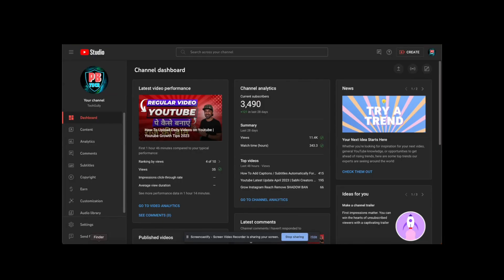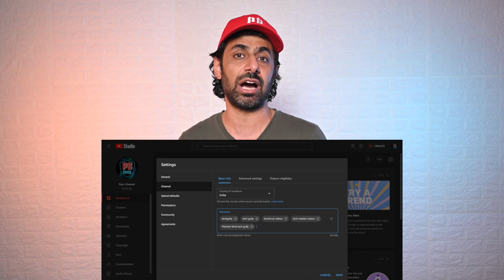Getting Discovered on YouTube: Tips for Boosting Your Channel's Visibility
Are you struggling to get your YouTube channel noticed? Do you want to know how to get discovered by more viewers and grow your subscriber base? In this video, we'll share the top tips and strategies for getting discovered on YouTube. Yeh karke aapka video bhi YouTube pe rank karega .  By the end of this video, you'll have a clear understanding of how to get discovered on YouTube and start growing your channel today.

Gears Used :
Camera Nikon z30
Digitek Tripod
Key Light 100 W digitek
Background Light
Wired Mic
Wireless Mic